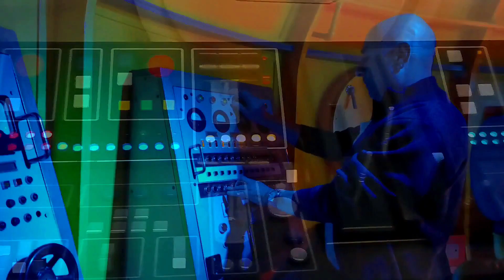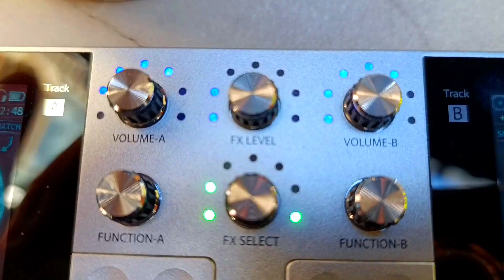Barcellona Live Marcocram DJ - GoDJ Consolle (2012) in 2024 hi-tech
novembre 2024
Monster GO-DJ